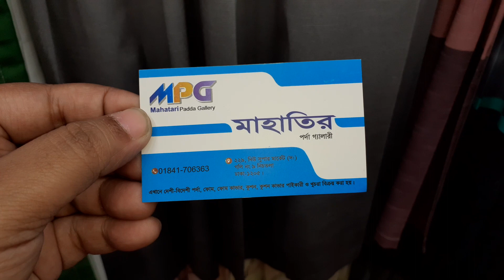ফাগুনে ড্র ইং,ডাইনিং,বেড রুম সাঁজানোর পর্দা কালেকশন/CURTAIN BD PRICE